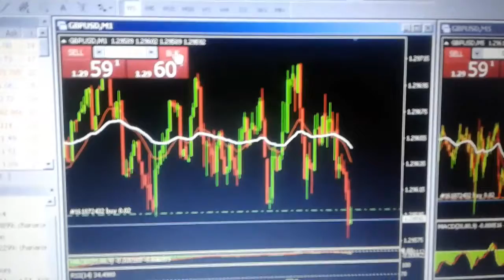ว่างจากการทำสวน (Take Profit)